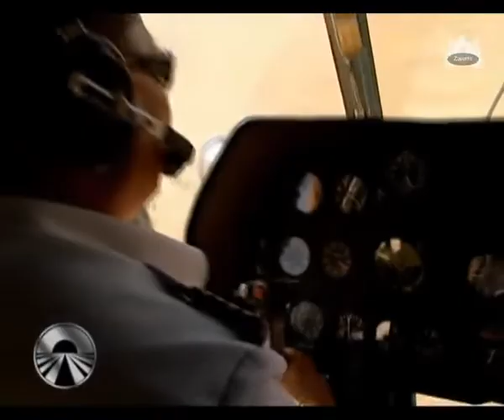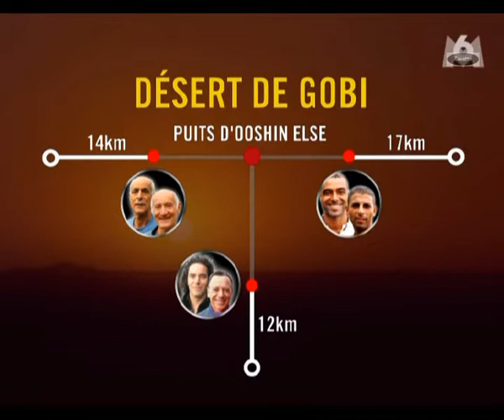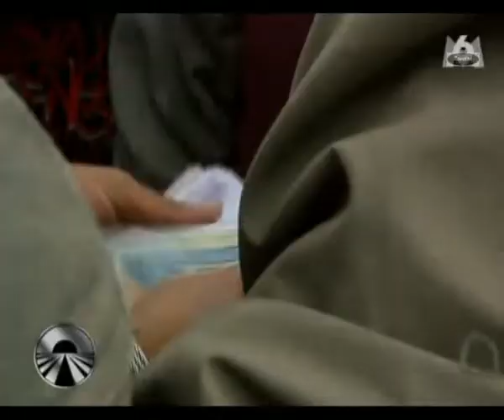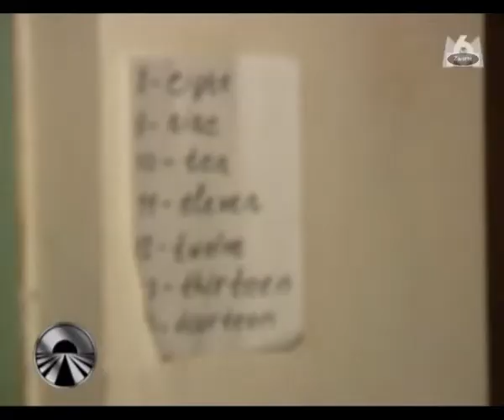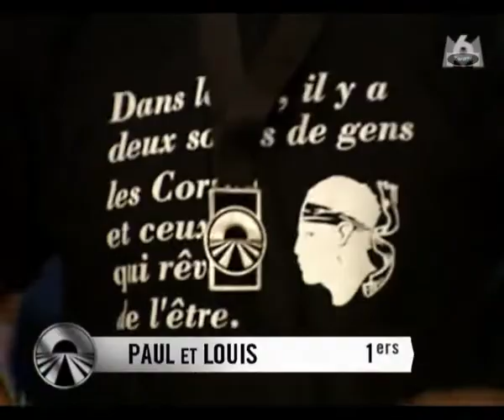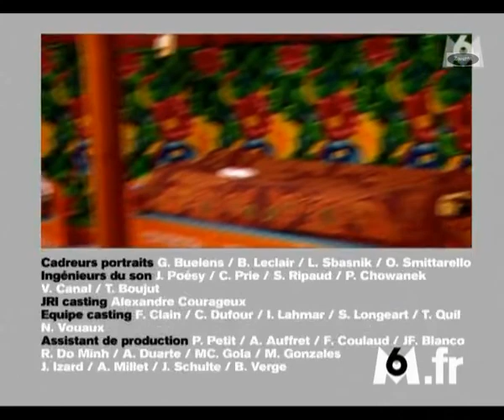Pékin Express Saison 1 - Ep 10 : Choyr - Saynshand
Pékin Express Saison 1 - Ep 10